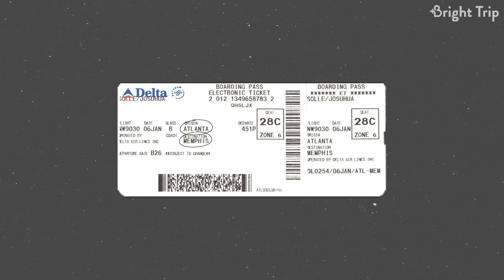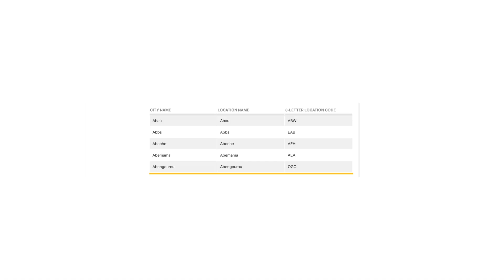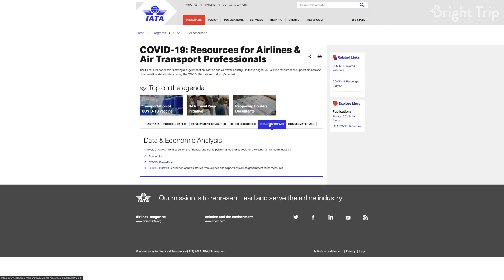Why Every Airport Is The Same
When you fly, who is in charge of your baggage? Is it the airline or the airport? Who made the regulations that all airlines abide by?